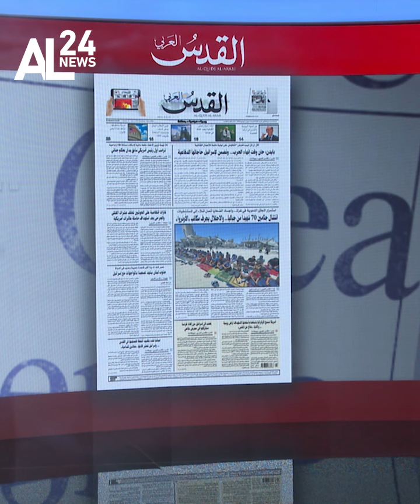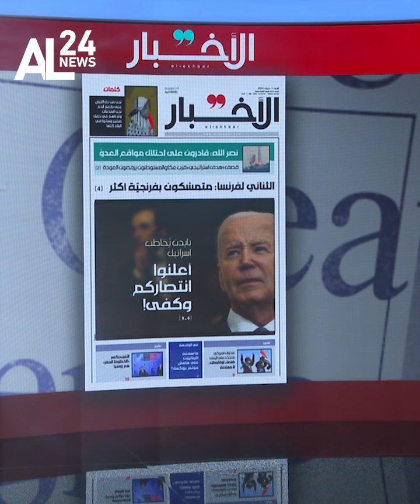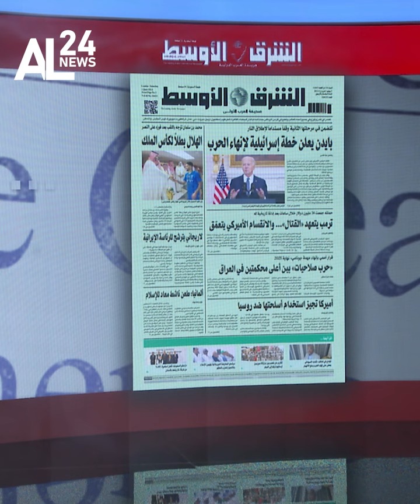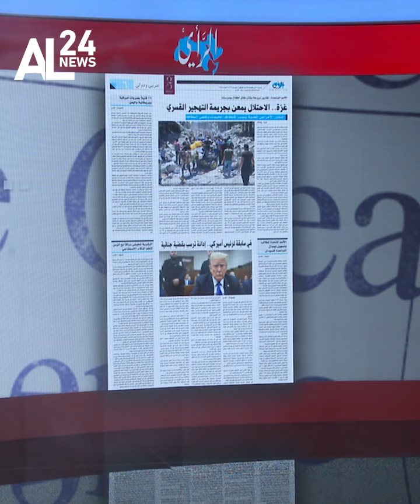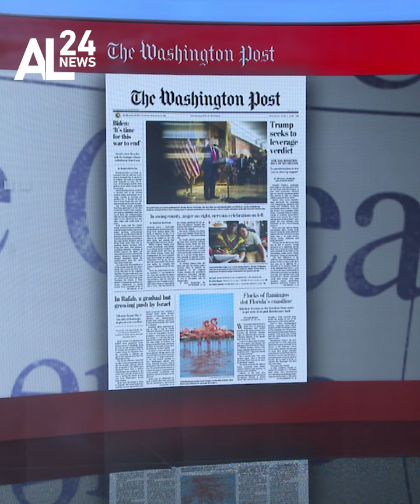معرض الصحافة | انتشال جثامين 70 شهيداً من جباليا… والاحتلال يجرف مكاتب «الأونروا»